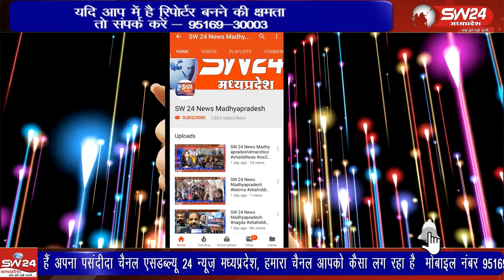ABVP के तत्वावधान में आजादी के 75 वे अमृत महोत्सव के रुप में छात्र सम्मेलन का आयोजन किया जा रहा हैं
प्रदेशभर में अखिल भारतीय विद्यार्थी परिषद के तत्वावधान में आजादी के 75 वे अमृत महोत्सव के रुप में छात्र सम्मेलन का आयोजन किया जा रहा हैं इसी कड़ी में खरगोन जिले में भी आयोजन कार्यक्रम संपन्न हुआ